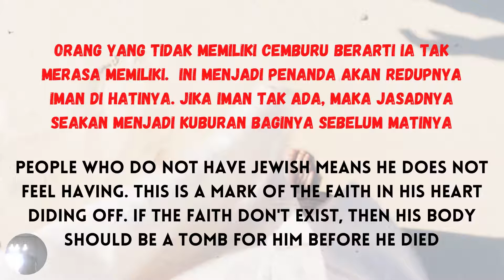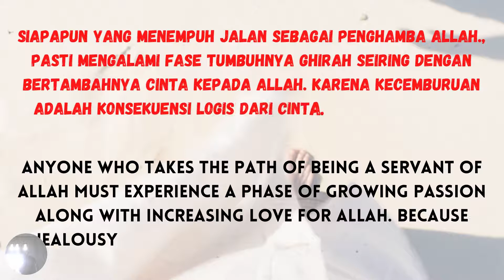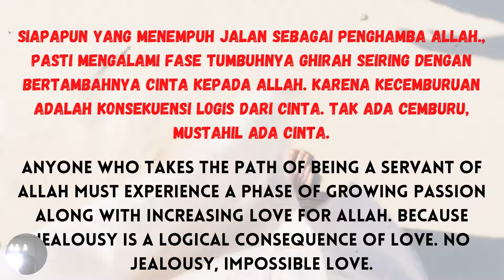CEMBURU (JEALOUS)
Sungguh wanita mampu menyembunyikan cinta selama 40 tahun, namun tak sanggup menyembunyikan cemburu meski sesaat